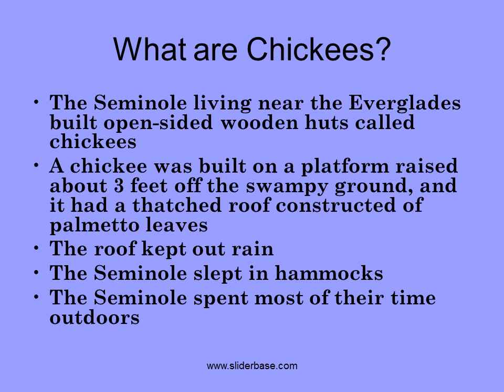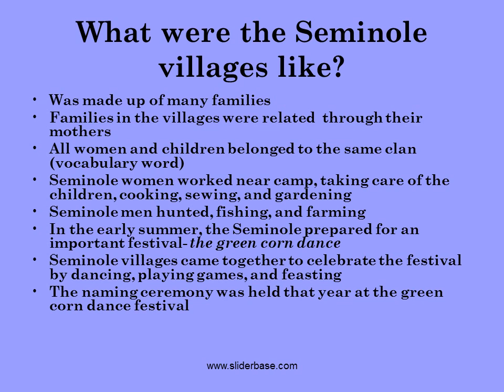Seminole Indians – Who Are They Where Are They From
Where do the Seminole Live?
The Seminole lived in the southeast region, specifically in the state of Florida.
They started out in northern Florida, but when the Americans attacked them, the Seminole tribe retreated further south, into the Everglades

Who are the Seminole Indians
The Seminole people were once part of the creek tribe
They farmed the southern regions of what is known today as Georgia and Alabama
When European settlers arrived, some of the creek people decided to stay behind, while others moved to northern and central Florida
These people became known as the Seminole (which means “runaway” or “Wander”

What did they eat?
They planted corn, beans, squash and other vegetables and fruit
They fished and hunted, often catching alligators in the Florida swamps
On land the Seminole hunted deer , bear, raccoon, squirrel, and birds
The gathered roots and potatoes
Each family owned a vegetable garden
Corn was an important staple in the Seminole diet
It was often used to make a corn dish called hominy or it was ground into meal to make cornbread

What are Chickees?
The Seminole living near the Everglades built open-sided wooden huts called chickees
A chickee was built on a platform raised about 3 feet off the swampy ground, and it had a thatched roof constructed of palmetto leaves
The roof kept out rain
The Seminole slept in hammocks
The Seminole spent most of their time outdoors